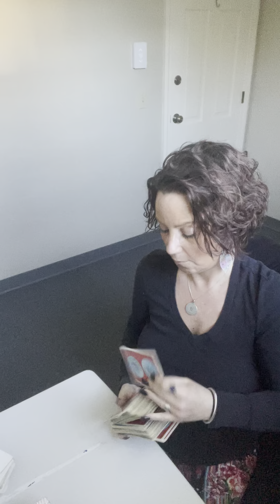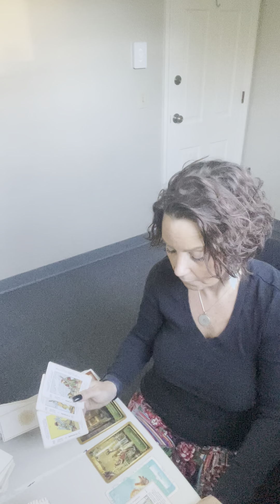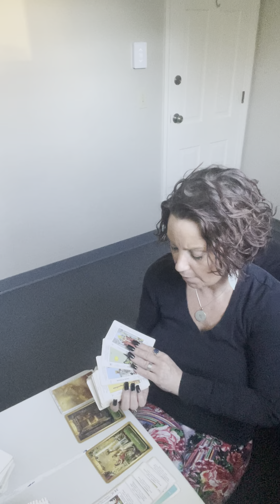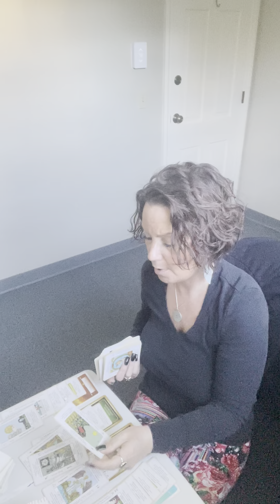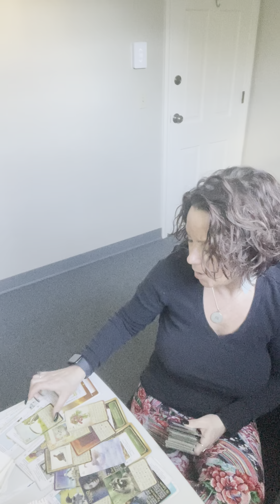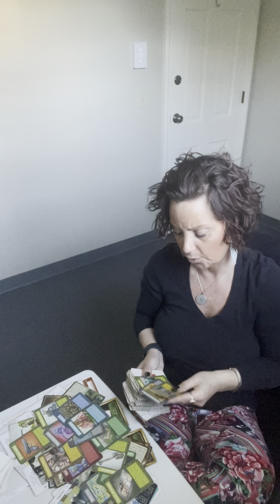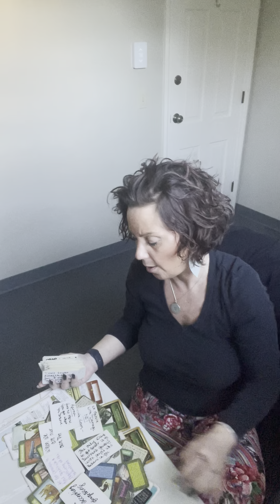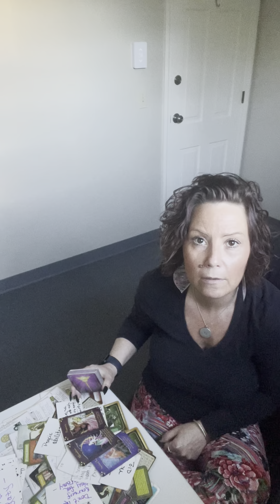cancer- it’s better to seek forgiveness than ask permission.